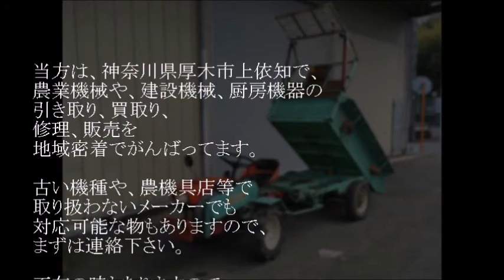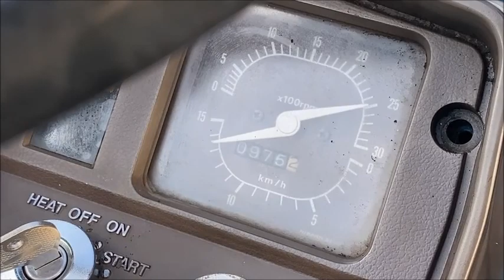三菱 4WD 14馬力 ディーゼル トラクター MT1401D 使ってみました